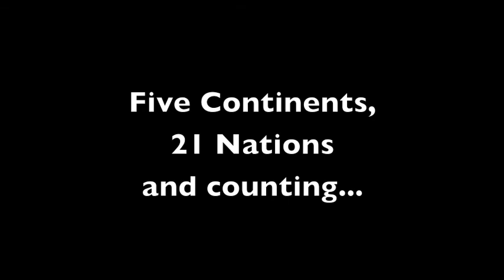Rich Swingle's performances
Rich Swingle has been performing around the world since 1995. Here are a few samples of his work.